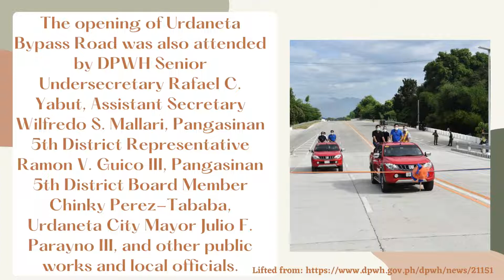Intayo Sukisukken May 2022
Urdaneta City ByPass Road